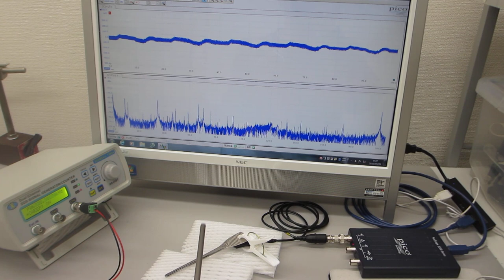超音波の非線形発振制御実験（オリジナル超音波システムの開発技術）